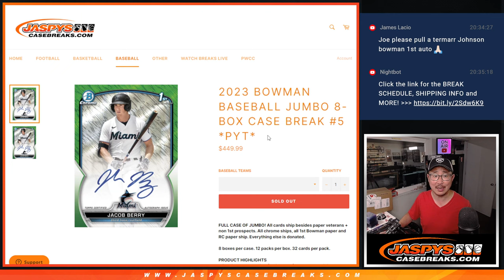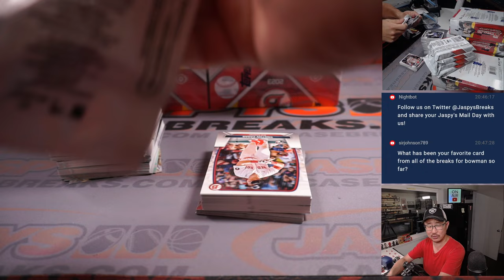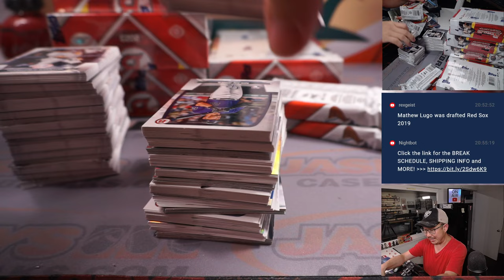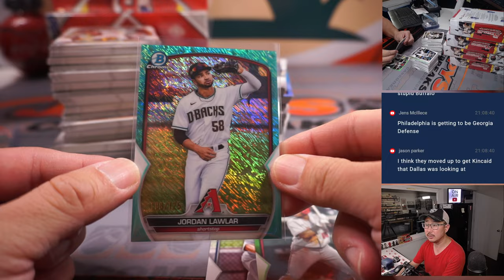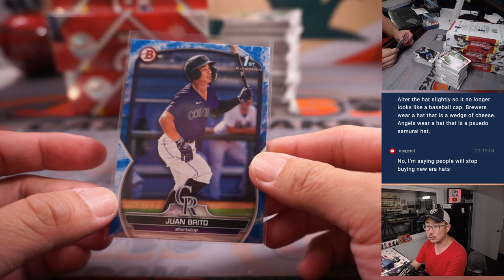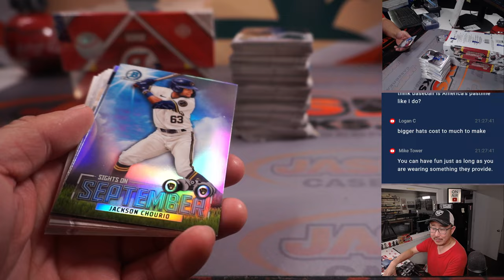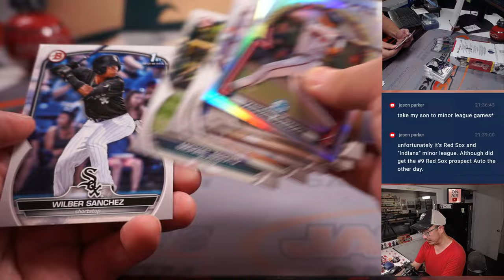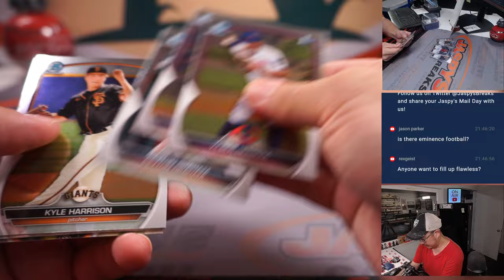Th, 04.27.23 -- 2023 BOWMAN BASEBALL JUMBO 8-BOX CASE BREAK #5 *PYT*